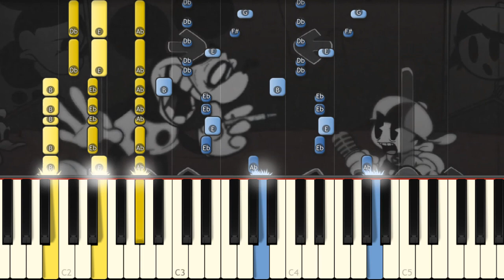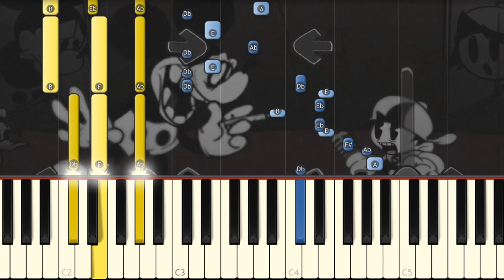Vesania - Friday Night Funkin Wednesday's Infidelity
I play on piano this amazing Mickey Mouse song to help you learn it!